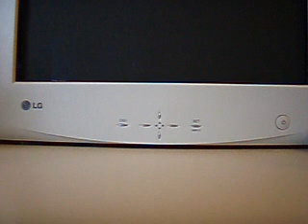Haprog's reverse movie experiment 1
Inspired by "balancing point" ) and other "reverse movies"